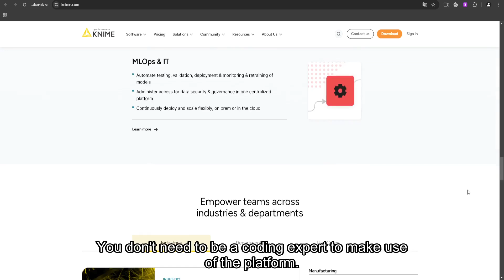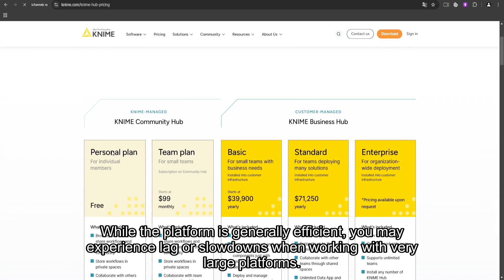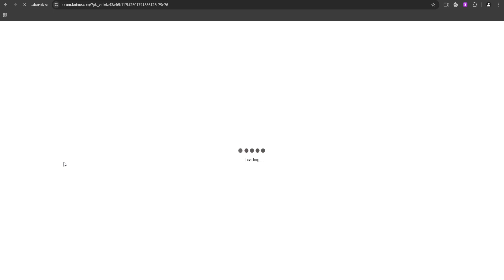KNIME Review: My Honest User Experience with This Powerful Data Analytics Platform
In this video, I’ll be giving you my honest review of KNIME, a popular open-source platform for data analytics, machine learning, and AI. I’ll walk you through its features, strengths, and areas for improvement. Whether you're a data scientist or a business analyst, this review will help you decide if KNIME fits your needs. Check out the link below to learn more! - get cashback on your purchases !